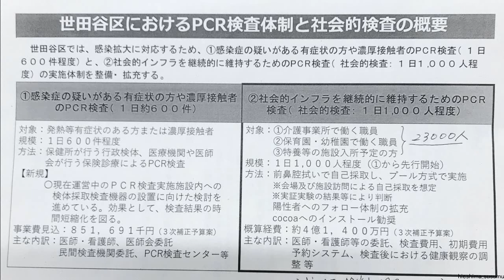保坂展人・世田谷区長が大炎上 PCR検査で